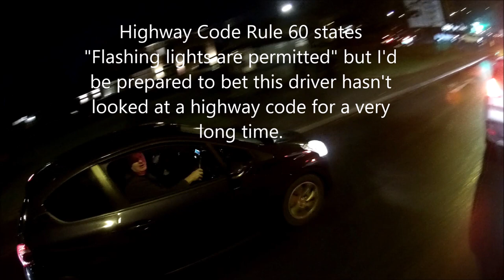BJ14ZGO flashing back lights are illegal - uhm, no.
Flashing lights are mentioned in the highway code rule 60 "Flashing lights are permitted", they were legalised by Statutory Instrument Number 2559
I suspect there's no point in anyone telling Mr Smug Knowitall though because he knows better.